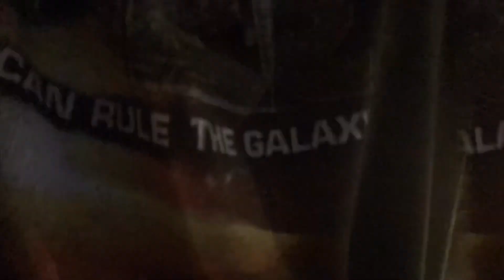Decorating for Christmas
Our family is decorating for Christmas 2019